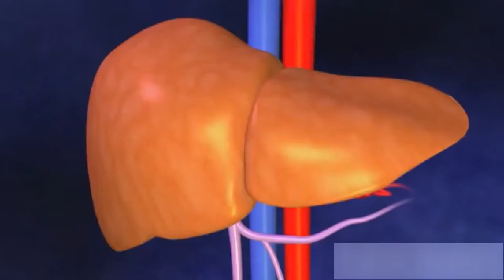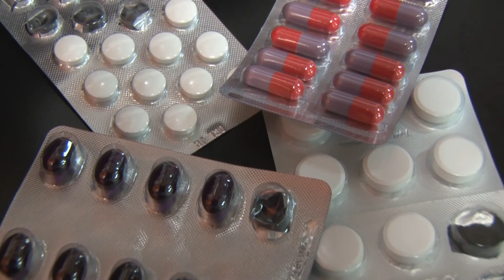Hepatitis Medicamentosa conocida como Hepatitis Tóxica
La hepatitis medicamentosa también es conocida como hepatitis tóxica...

Genera una inflamación  en el hígado por la exposición a medicamentos o sustancias..

El hígado tiene la función de eliminar los tóxicos que pueden causar una afectación en el organismo...

El Infectólogo Román Zamora explica que tan solo basta un medicamento para que ocasione una enfermedad de hepatitis tóxica, las mujeres son mas susceptibles a padecerla, pero también hay personas como las que fuman o ingieren mucho alcohol...

La hepatitis medicamentosa no en todos los casos tiene síntomas, incluso para que estos aparezcan en algunas personas tardan tiempo...

El Infectólogo Román Zamora explica que en muchos casos el solo hecho de suspender el medicamento que causa la afección ayuda, mientras que en otros se complica y pueden llegar hasta necesitar un trasplante  hepático...

Lo mejor es estar al pendiente de las reacciones que vaya produciendo un medicamento, evitar darle a los  niños una dosis mayor de la recomendada por el especialista...